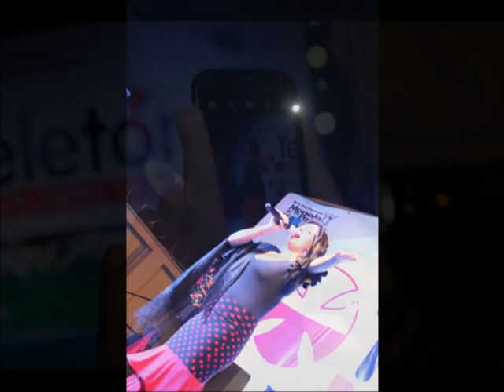Urban Racin Full Tuning - Tuercatón 2015 - Independencia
Revista el velocímetro